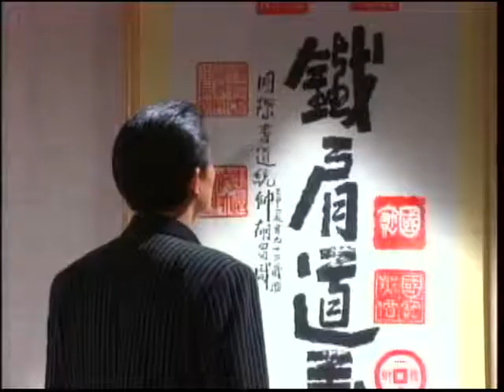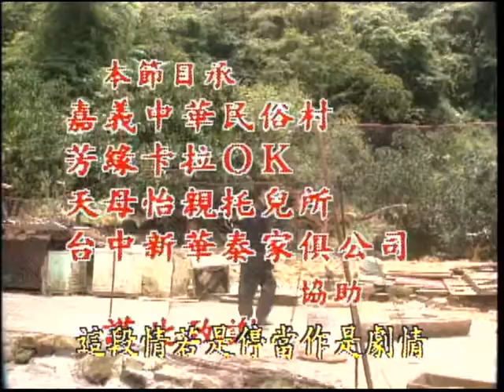『走馬燈』第38集（應采靈、王惠五、李㼈、廖俊偉、小明哥、阿雀姨、柳哥、秦楊）中視＿1997年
故事大綱：玉梅和守義兩人相依為命，而玉梅則有三個各自紛飛，多年離散的親生骨肉，詐欺犯母親與她親愛的三位子女，究竟前方會有什麼樣的命運正等候著他們？